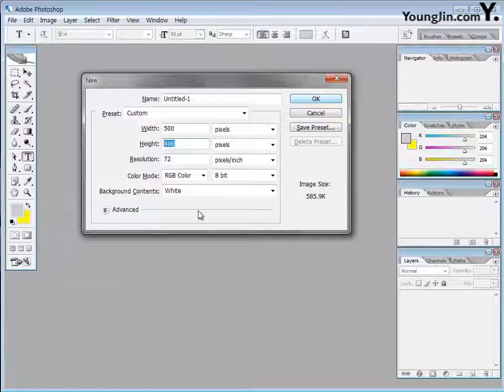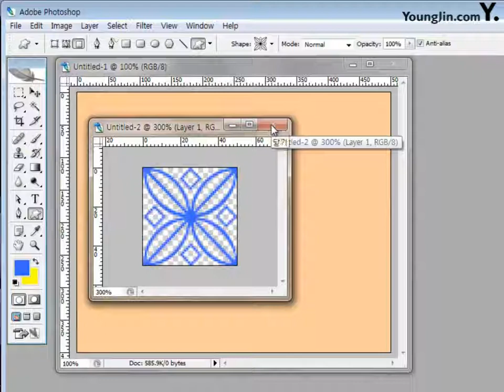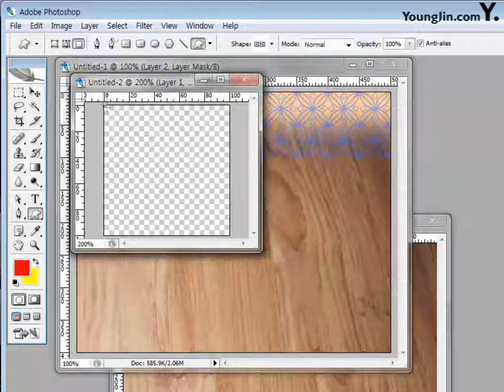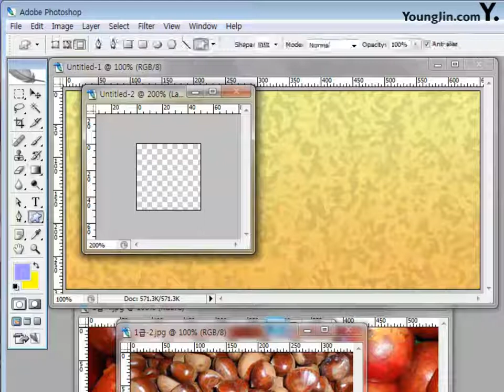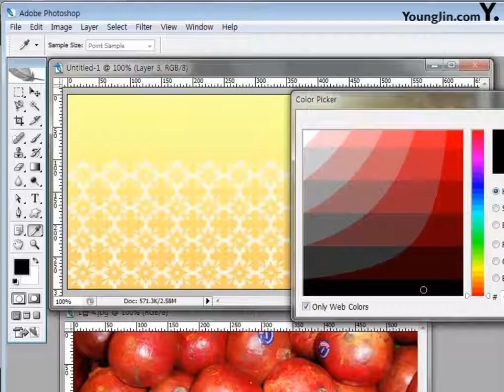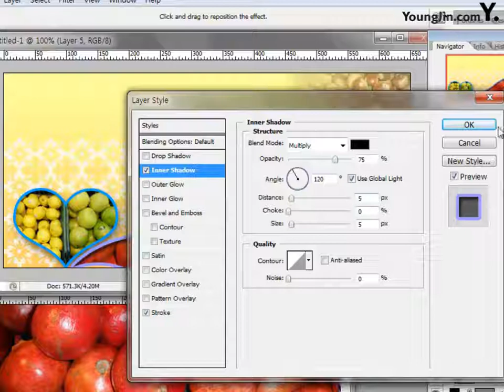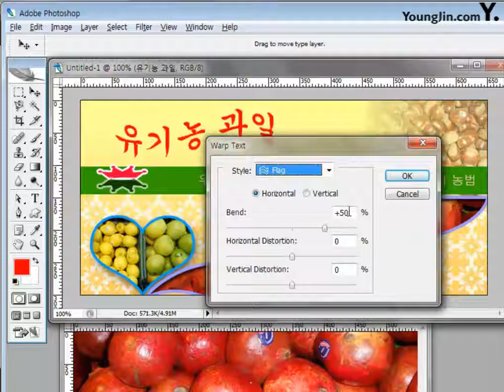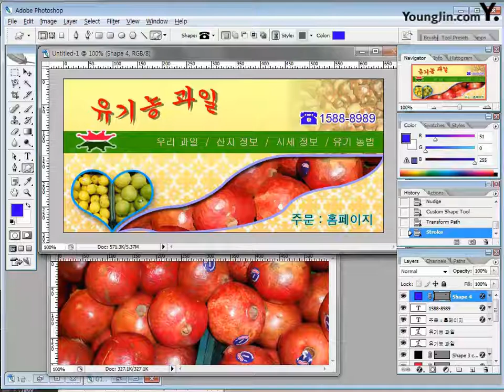04 CS2 Part03 Chapter04